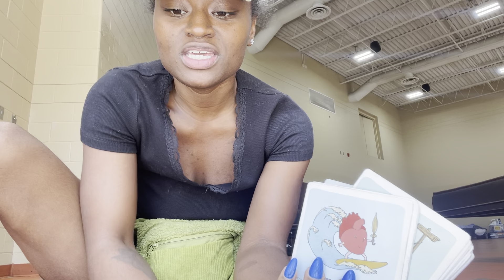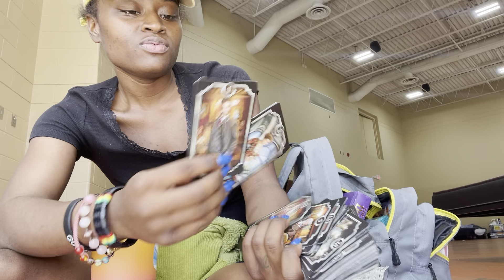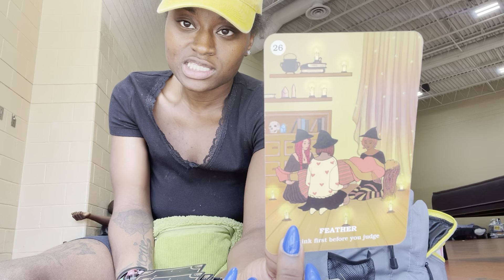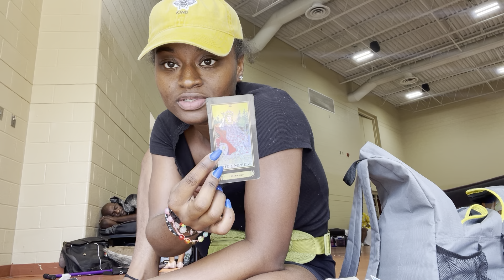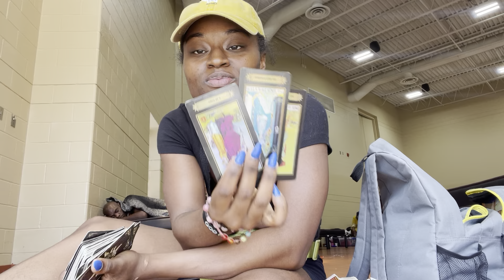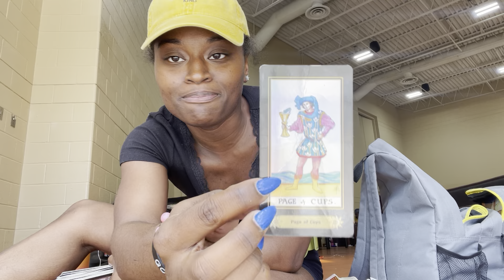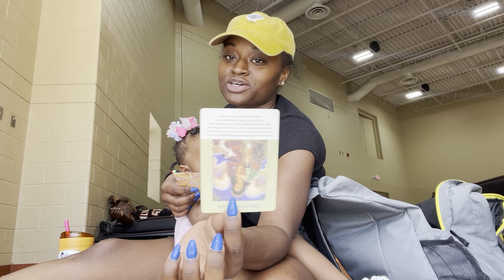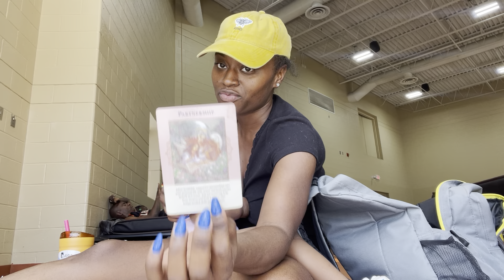Capricorn ♑️ NEXT48 “SECRETS EXPOSED, WITCHES HUNT , but just BeYOU 🤞🏾💕”